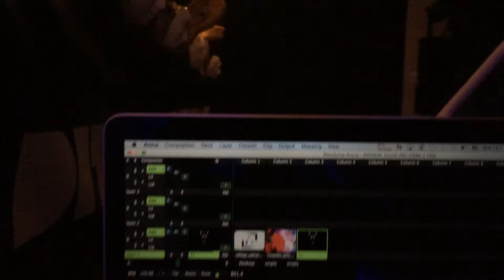Tussen Ons - Verlichting / Solstice 0016